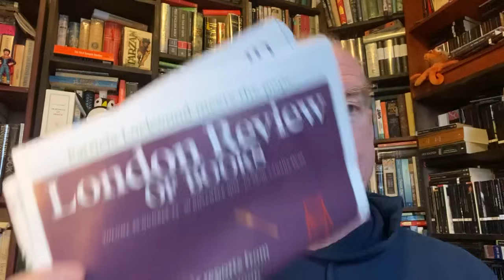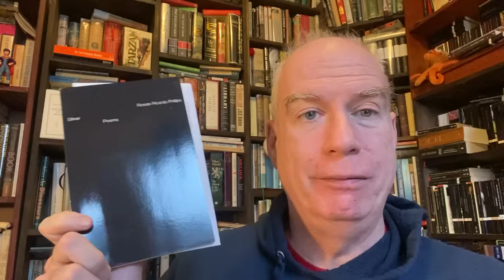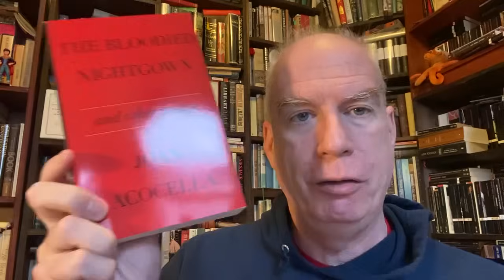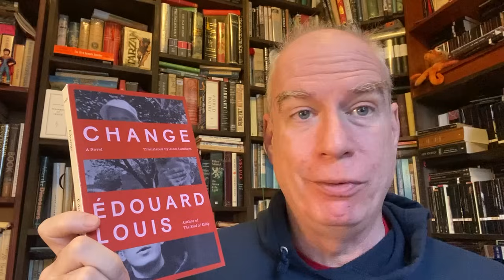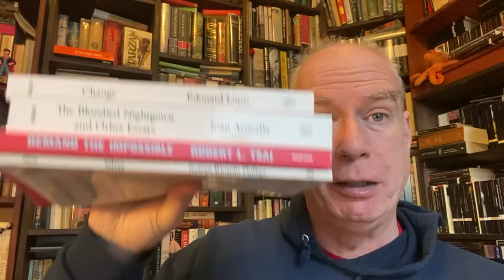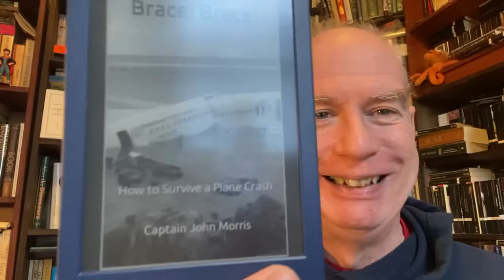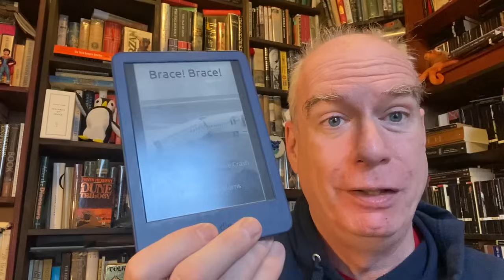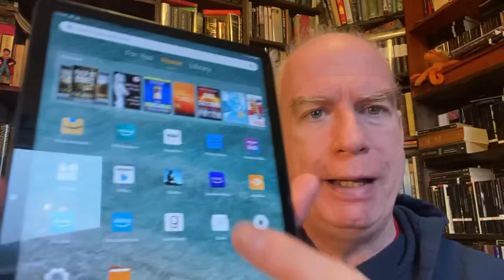Some Cloudy Saturday Mail - and a Couple of Treats!